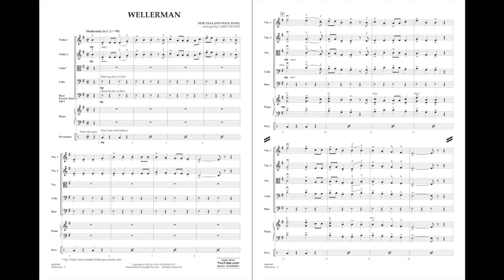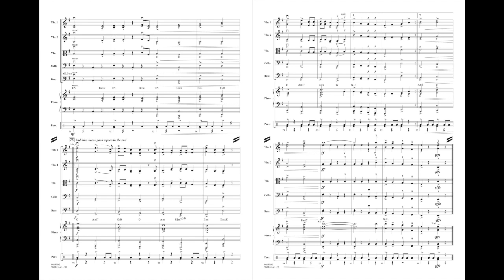Wellerman arranged by Larry Moore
Pop Specials for Strings - Grade 3-4
HL04492641
HL04492642